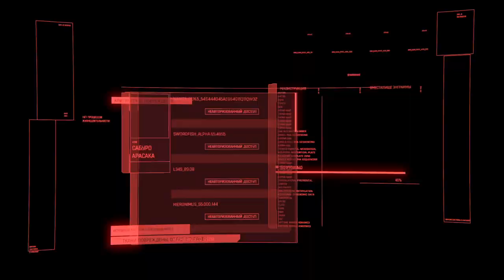57 Панам и Хелльман